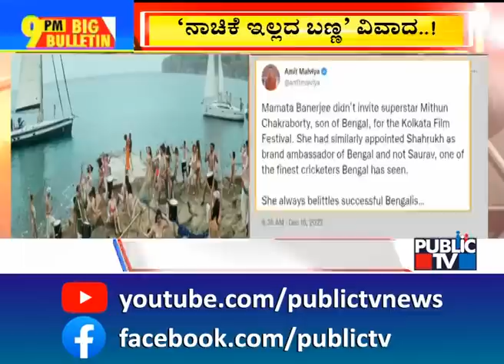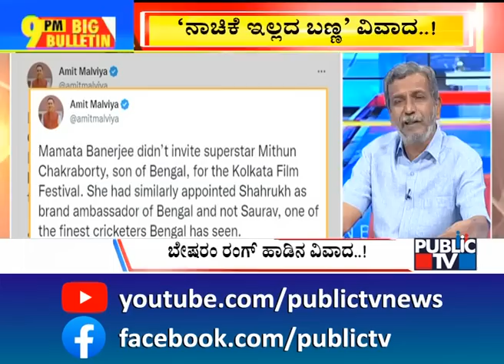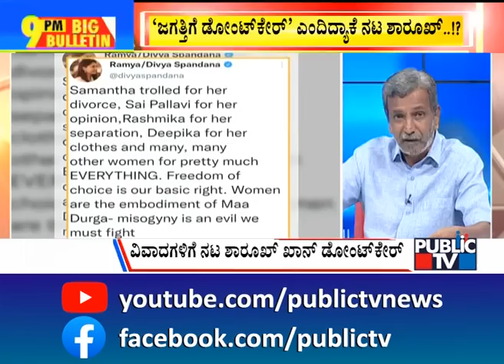Big Bulletin | Shah Rukh Khan Reacts To Pathaan Controversy | HR Ranganath | Dec 16, 2022